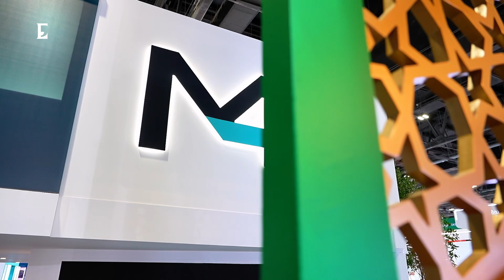Interview with George Pascale Haber, CEO, Cleveland Clinic Abu Dhabi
In an interview at Arab Health 2025, Dr. Georges-Pascal Haber CEO of Cleveland Clinic Abu Dhabi, discusses with Economy Middle East the hospital's latest robotic surgery milestones, including the region’s first robotic kidney transplant and mastectomy.

Dr. Haber emphasizes the transformative role of technology in healthcare, forecasting significant advancements in AI, precision medicine, and oncology, and predicting that healthcare will increasingly become an engineering-driven field in the coming years.